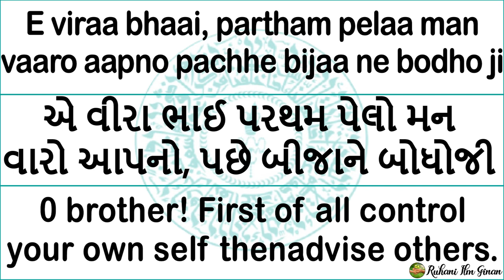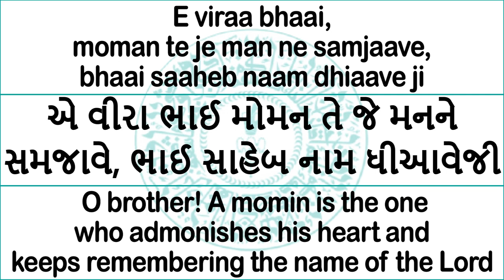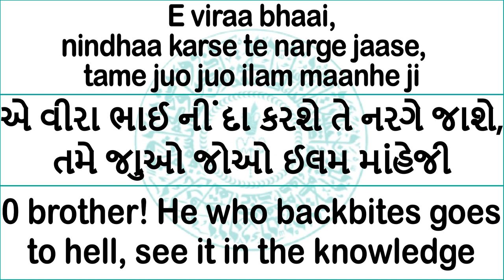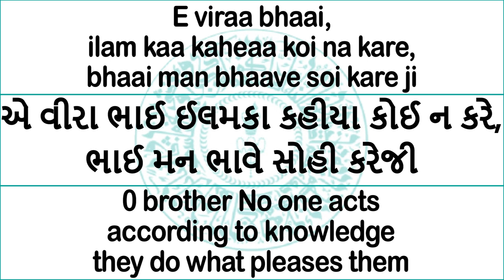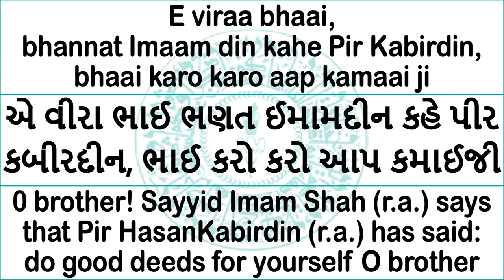Ginan | E Vira Bhaai Partham Pelo Man Vaaro | Sayyed Imaam Shaah (A.S)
x Ginan: " E Vira Bhaai Partham Pelo Man Vaaro " x

E viraa bhaai,
partham pelaa man vaaro aapno
pachhe bijaa ne bodho ji 1

E viraa bhaai,
aap na vaare ne aur kun sambhalaave,
bhaai so moman kem kahie ji 2

E viraa bhaai,
moman te je man ne samjaave,
bhaai saaheb naam dhiaave ji 3

E viraa bhaai,
nindhaa gibat je paarki kare,
bhaai dojak maanhe te jiv padde ji 4

E viraa bhaai,
nindhaa karse te narge jaase,
tame juo juo ilam maanhe ji 5

E viraa bhaai,
ilam kaa kaheaa koi na kare,
bhaai man bhaave soi kare ji 6

E viraa bhaai,
vaare vaare moman tamne vaarun,
tame cheti chaalo moman bhaai ji 7

E viraa bhaai,
bhannat Imaam din kahe
Pir Kabirdin,
bhaai karo karo aap kamaai ji 8

With Translation;

O courageous brother! First of all control your own self, then advise others.

O courageous brother! The person who does not control his/her own self and advises others, o brother, how can this one be called a momin?

O courageous brother! A momin is the one who admonishes his/her heart, o brother, and remembers the name of the Imam.

O courageous brother! The one who engages him/herself in backbiting and gossiping about others, o brother, this soul will fall into hell.

O courageous brother! The one who engages in backbiting will go to hell, see it over and over in wisdom and knowledge.

O courageous brother! The one who does not act according to knowledge and wisdom, o brother, he acts according to his hearts desires.

O courageous brother! I restrain you repeatedly o momins, proceed carefully o momin brother.

O courageous brother! Sayyed Imam shah teaches that Pir Hasan Kabirdeen has said: o brother, perform rewarding deeds for yourself.

x x x

Credits;
Author: Sayyed Imaam Shaah (A.S)